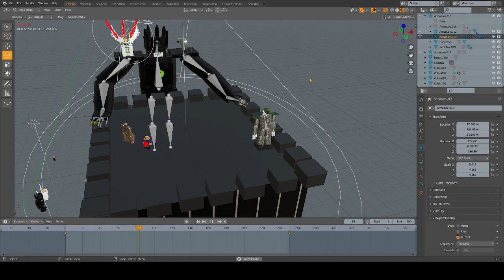this animation thingy